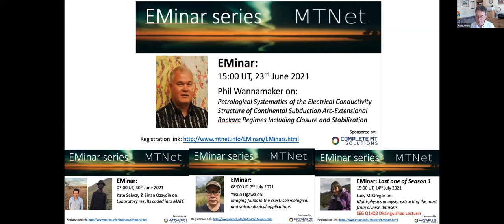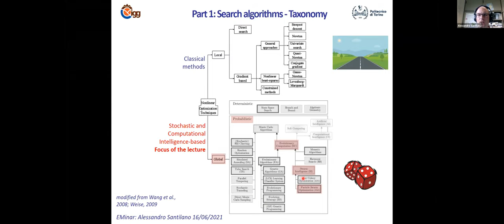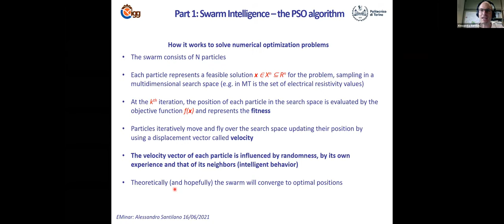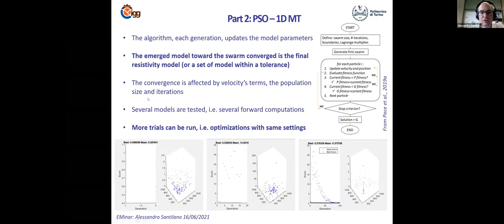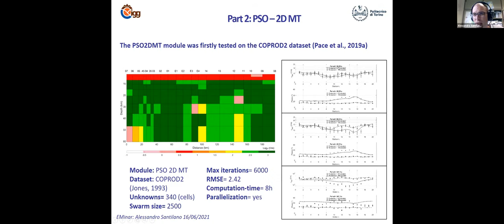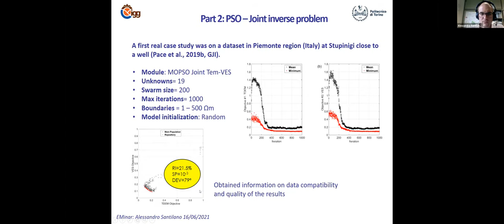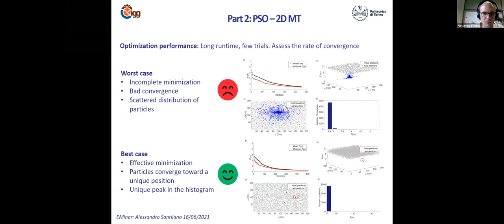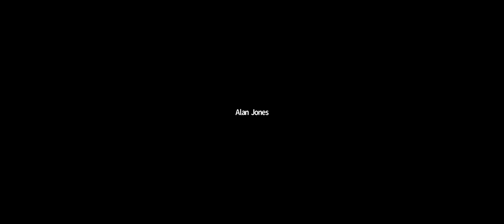EMinar 1.32: Alessandro Santilano - Swarm intelligence applied to solve the MT inverse problem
In EM geophysics, a complete understanding of the physics behind the method allows the measured data to be related to the model parameters of the earth. This means solving a nonlinear and ill-posed inverse problem affected by the equivalence of solutions. The methods for solving the inverse problem can be classified into deterministic and probabilistic methods. Deterministic methods are the conventional means of estimating the resistivity models. Probabilistic methods still need deep scientific research to be widely used in the geophysical community. Despite major cons, such as the higher computational complexity, these methods have a great potential.
In the webinar we describe the successful application of Computational Intelligence-based probabilistic algorithms in EM geophysics. We have exploited the “particle swarm optimization”, based on Swarm Intelligence, to solve the magnetotelluric inverse problem as well as the joint inversion of EM data and data from other methods. An innovative method to adopt a-priori information in the geophysical inversion is also presented. We exploited both single PSO as well as multi-objective PSO schemes to take into account the joint inversion of multiple datasets.
The webinar is structured in a first educational part describing the rationale of the global optimization methods and the swarm intelligence. A second part deals with the “particle swarm optimization” and its application to geophysical studies.
The presented studies are the result of a prolific collaboration between the National Research Council of Italy and the Politecnico di Torino.